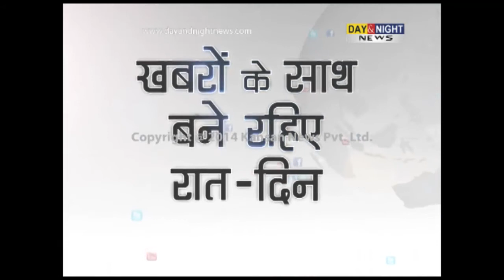HC accepts plea of Virbhadra Singh against transfer of IT return cases